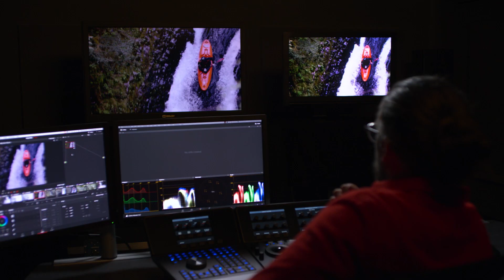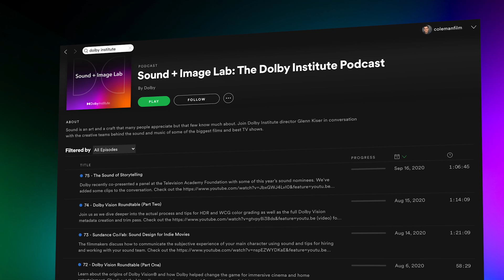Edgar Wright and Julian Slater re-release Scott Pilgrim vs. the World | Sound + Image Lab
00:00:00 - INTRODUCTION
00:01:00 - CONVERSATION WITH EDGAR WRIGHT
00:08:55 - CONVERSATION WITH JULIAN SLATER

The cult classic "Scott Pilgrim vs. the World" came out just a little over ten years ago, and to celebrate the anniversary, the filmmakers (and Universal Pictures) decided to remaster the film in Dolby Vision and Dolby Atmos for a theatrical and home video re-release this year.

Dolby had the privilege of sitting down with the director, Edgar Wright, and the Sound Designer, Julian Slater, to talk about the experience and to find out just how different this new and improved version of the film will be.

"Sometimes going back in - remastering something - can be a bit of a chore. But in this case, it was actually a very sweet reunion... I sat in this theater watching the Dolby Cinema version with the editor of the movie and the sound mixer of the movie, ten years later, and watching it I had like NO notes! It was such a pleasure because it was such an easy experience, because it was like 'well, it sounds and looks better than it ever has done. And what better way to celebrate ten years of this movie?'"
— Edgar Wright, Director of "Scott Pilgrim vs. the World"

Be sure to check out the 10-year special re-release of "Scott Pilgrim vs. the World" at a Dolby Cinema or home theater near you. You can find more information on the re-release here: